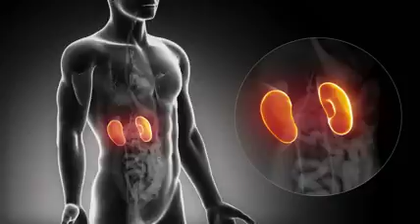Böbrek kanseri nedir